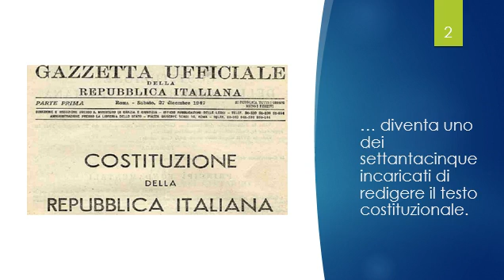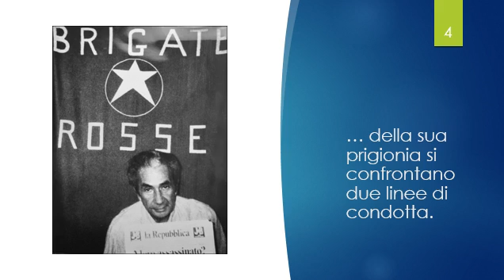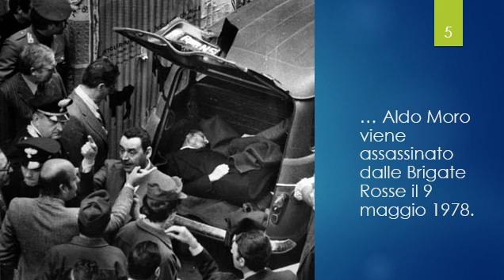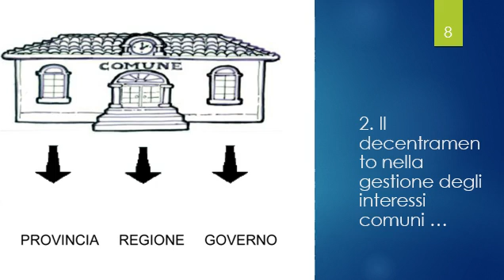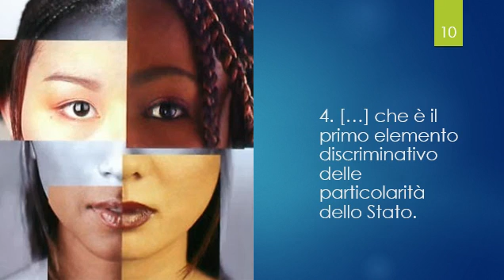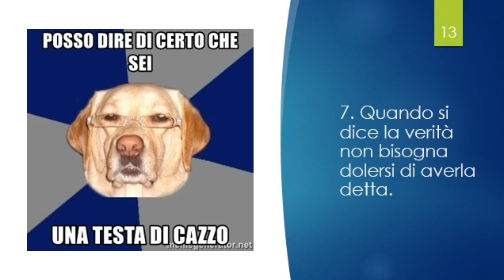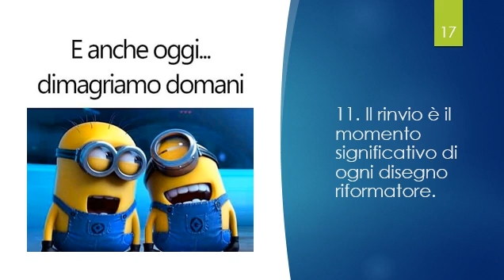Aldo Moro in 13 sue frasi (+ mini biografia)